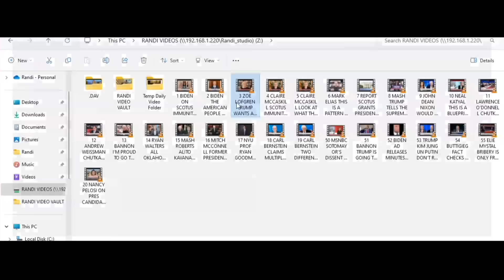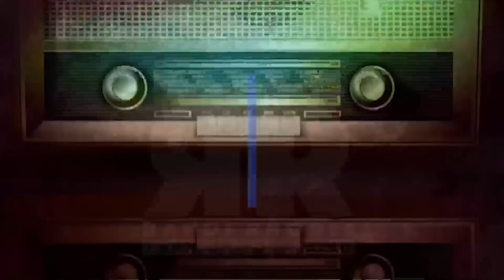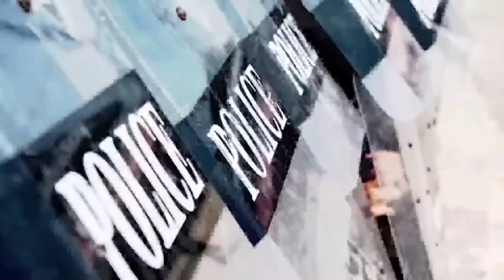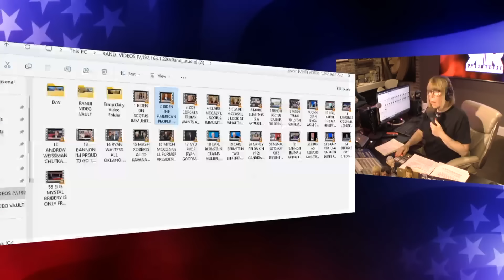TUESDAY FREE BEST OF FULL SHOW 7-2-24 - SUBSCRIBE YA BASTIDS!